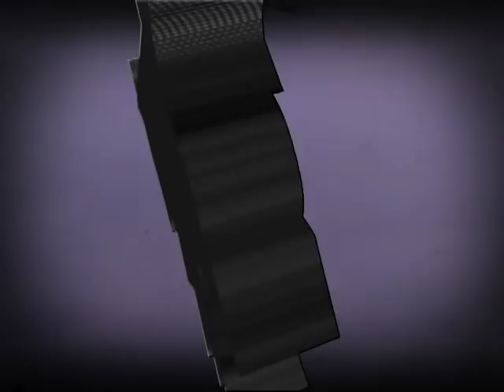Tri-City Storm January 2013 Intro Video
It's 7:05...and GAMETIME. Are you ready Storm fans? It's time to BELIEVE PURPLE.